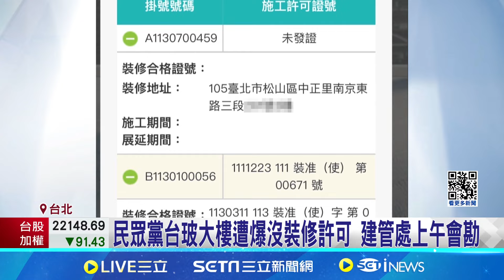疑裝修聲量擾鄰 溫朗東爆:週末偷施工 前鄰居爆柯文哲"私下很苛刻" 曾嗆拆違章建築 民眾黨新黨部爆違規施工 建管處會勘將比對有無變更│記者 侯彩紅 黃政杰│【台灣要聞】20240827│三立iNEWS